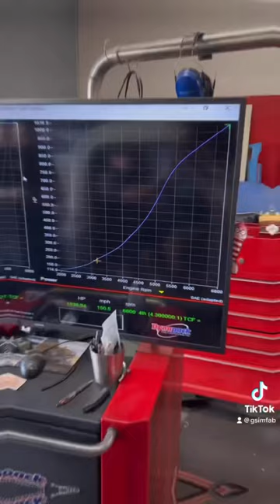Holy Horsepower in this C10 built by Arizona High Test with a GSI Chassis